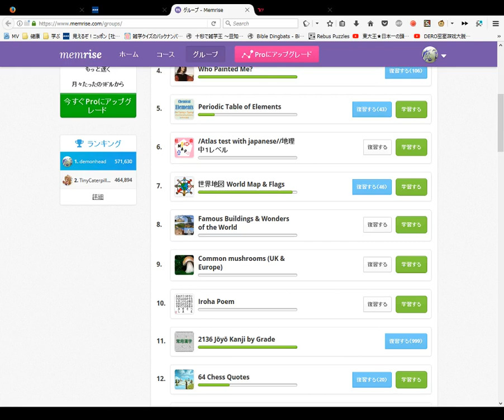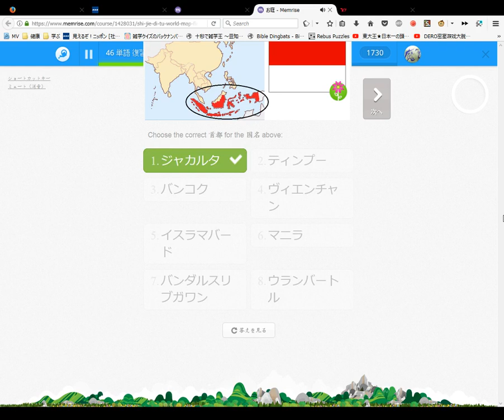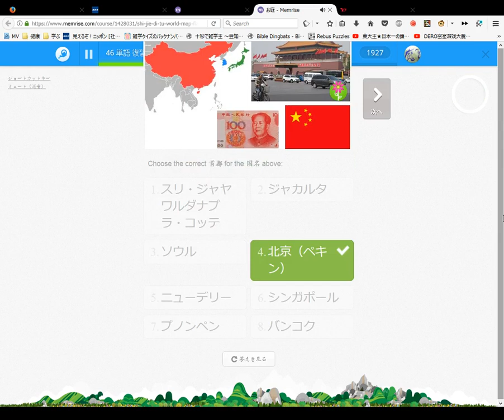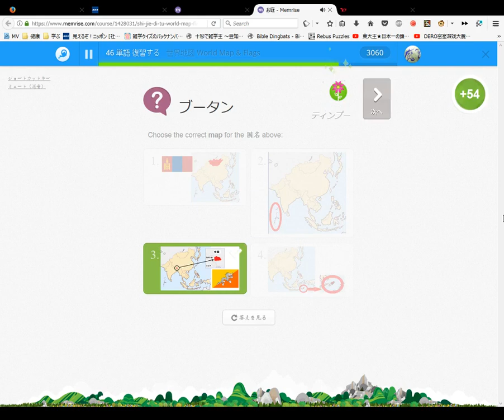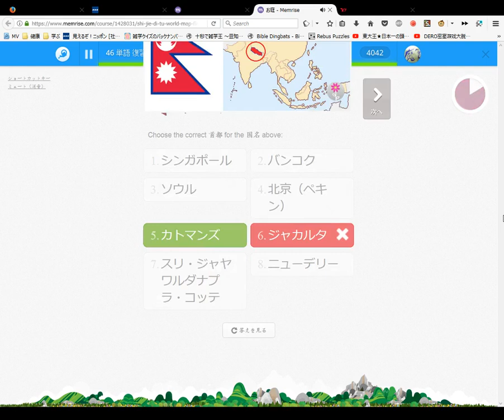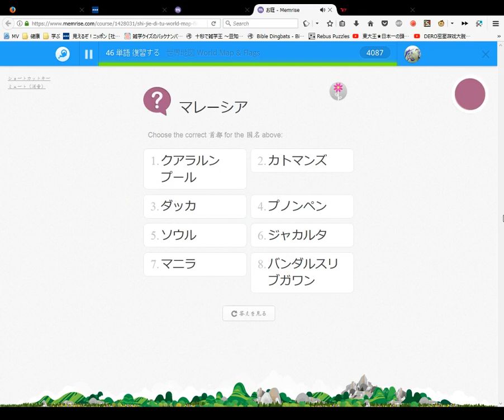世界地図 World Map & Flags 日本語 #3